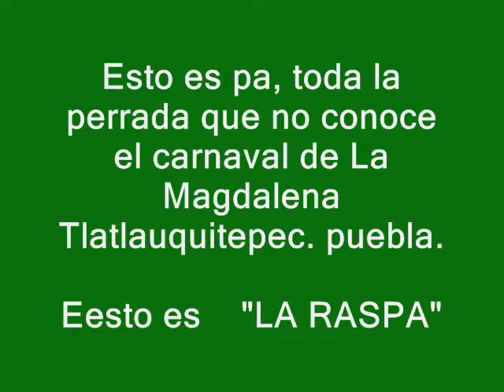La Magdalena Tlatlauquitepec, puebla.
Es otro baile de la magdalena tlatlauquitepec